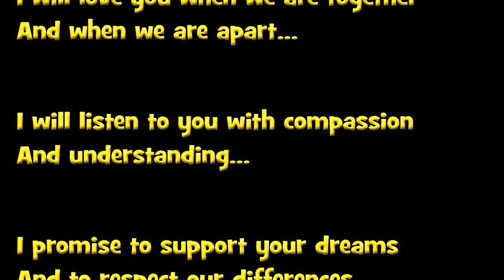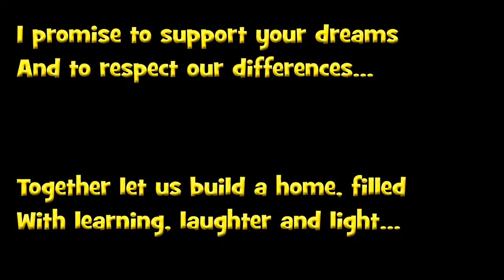"Forever"... A Wedding Song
The Bride and Groom express their Love for each other... and share their Wedding Vows.